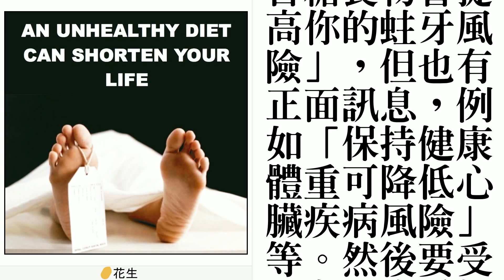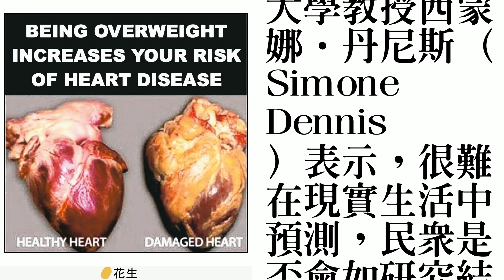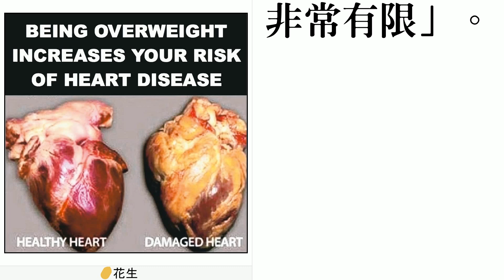垃圾食物嚇人警示…有效吔